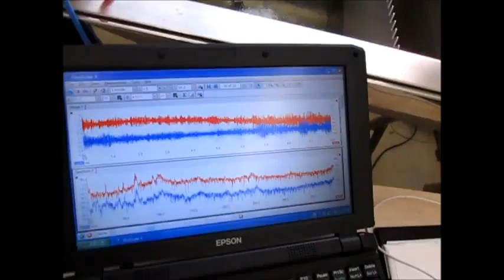‹超音波のダイナミックシステム› Supersonic wave System technology